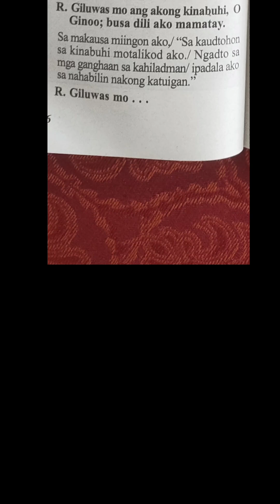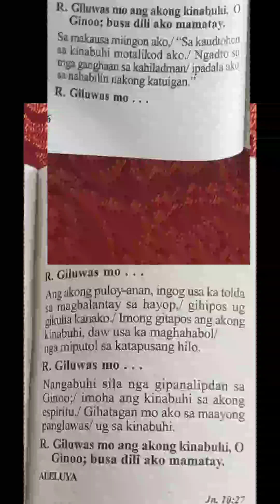July 19 2024 instrumental Responsorial Psalm Cebuano